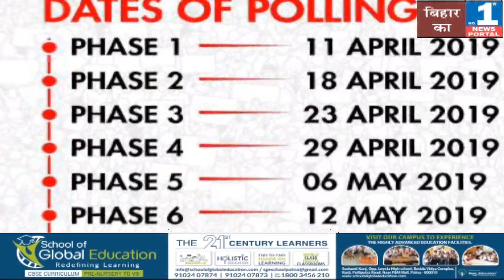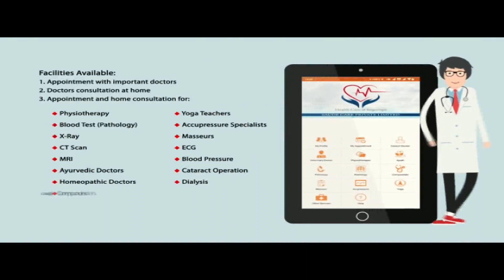इस चुनाव में बिहार में है करोड़पति सांसदों की बहार | 40 में से 38 हैं करोड़पति ।